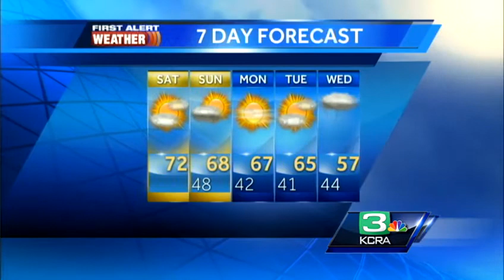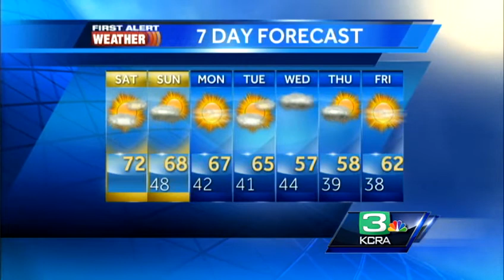Eileen's Saturday Forecast 3.2.13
A bit of rain and snow will fall this weekend. Find out when and where with Futurecast 3.